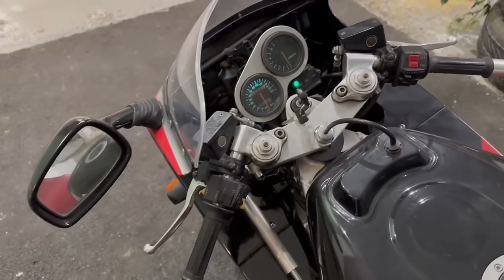Grabamos DOS SUZUKI GSX1100 - VENDIDA y DESPEDIDA de la GSX1100E - COMENTAMOS y ARRANCAMOS GSX1100R